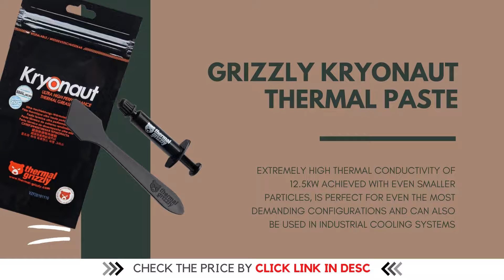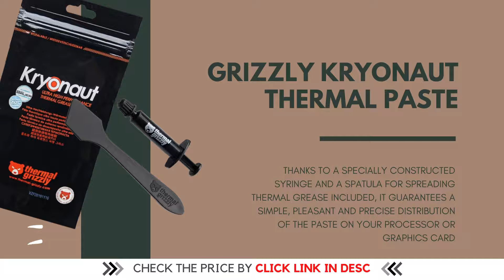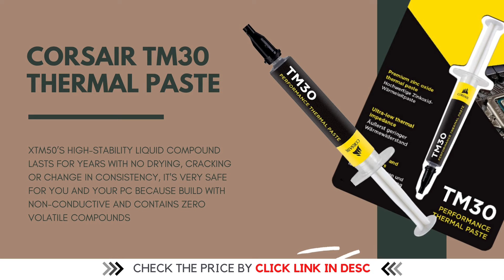▶ Best Thermal Paste in 2021 - Top 8 Thermal Paste Review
Links to the best Thermal Paste we listed in this video :

✅ 1. FUZEIce Iceberg Thermal Paste
✅ 2. SYY Thermal Compound Paste
✅ 3. Zalman STC 7 Thermal Paste
✅ 4. NX-3 Thermal Compound Paste
✅ 5. Noctua NT-H1 Pro-Grade Thermal Paste
✅ 6. Grizzly Kryonaut Thermal Paste
✅ 7. ARCTIC MX-4 Premium Thermal Paste
✅ 8. Corsair TM30 Thermal Paste

0:00 - INTRO
0:11 - FUZEIce Iceberg Thermal Paste Review
0:42 - SYY Thermal Compound Paste Review
1:13 - Zalman STC 7 Thermal Paste Review
1:44 - NX-3 Thermal Compound PasteReview
2:15 - Noctua NT-H1 Pro-Grade Thermal Paste Review
2:46 - Grizzly Kryonaut Thermal Paste Review
3:17 - ARCTIC MX-4 Premium Thermal Paste Review
3:46 - Corsair TM30 Thermal Paste Review

In this video we picked the best Thermal Paste on the market in 2021. We made this list based on our personal opinion and we ranked them in no particular order after doing our research based on their price, performance, features, brand reputation and more. If this video was helpful to you, please remember to leave a like and subscribe to our channel to see more videos like this in the future, and if you have any questions related to the best headphones for running which are listed here, leave a comment down below and we will get back to you as soon as we can.

RTGC 2 is a participant in the Amazon Services LLC Associates Program, an affiliate advertising program designed to provide a means for sites to earn advertising fees by advertising and linking to Amazon.